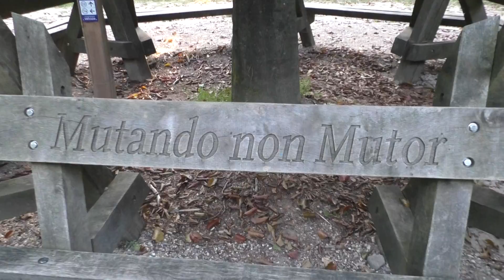TONY PINO VLOG (1101) Mutando Non Mutor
Kijken bij de Bankjes in het Bos -